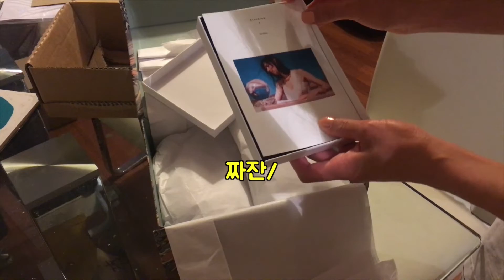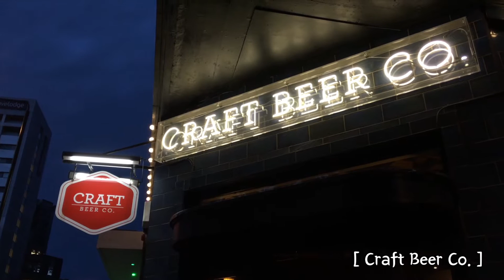vlog.런던 직장인 브이로그. 회사-집 반복하고 주말에 쇼핑, 리버티, 엔드 클로띵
안녕하세요,

주중 직장인으로, 그리고 주말엔 친구들만나서 쇼핑 했어요.
소소한 일상 재밌게 봐주세요 :)

Hello,

Your subscription and like will be a big help.

+ Prohibited form re-editing, downloading or commercialising this video.